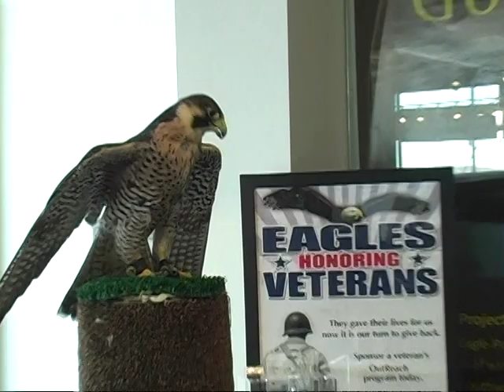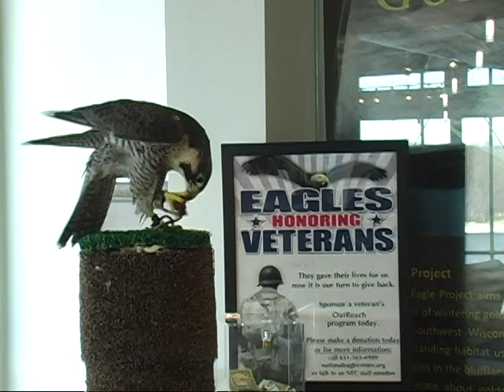2014 Soar With The Eagles at Natl Eagle Center/Part Two